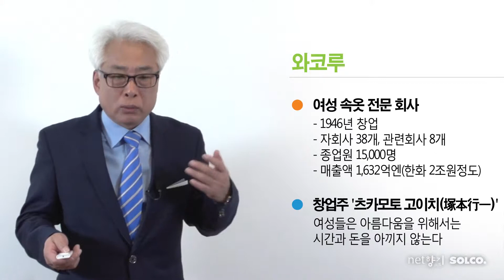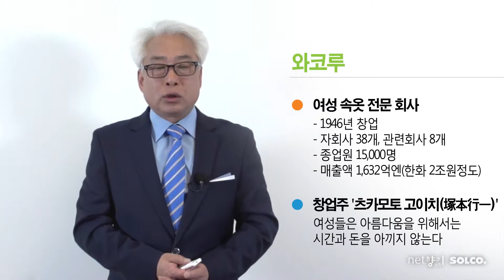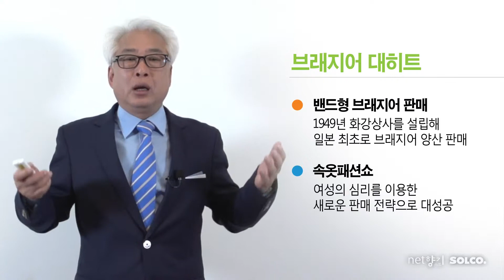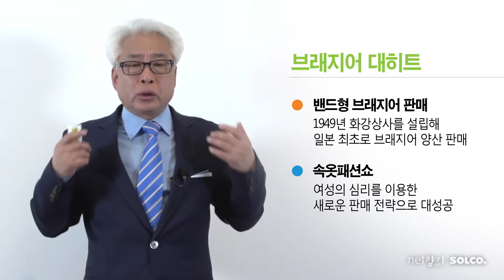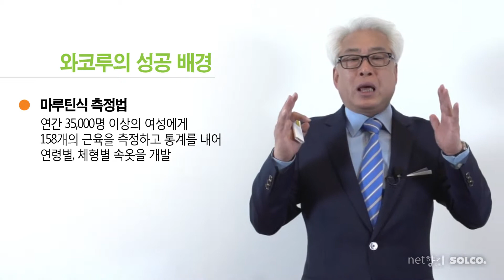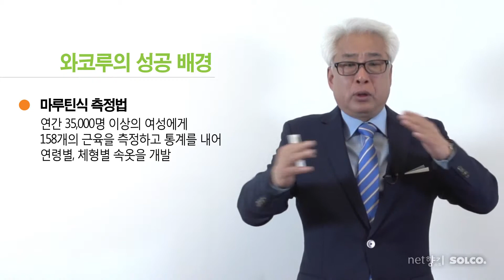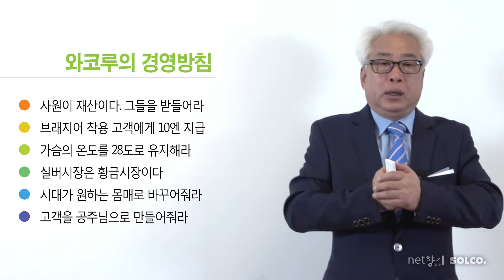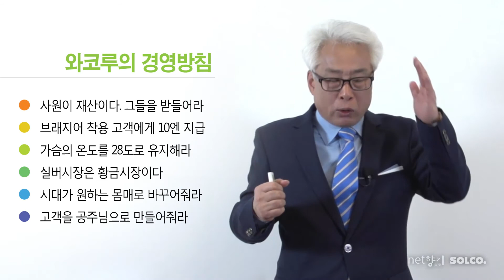[넷향기] 20130715 홍하상작가의 "여자 속옷 업계 1위 '와코루'"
와코루는 1946년 츠카모토 고이치(塚本行一)가 종업원 10명으로 창업한 여성속옷 전문회사입니다.
밴드형 브래지어를 판매하고 속옷패션쇼를 개최하며 여성속옷업계 1위를 달리고 있습니다.
와코루의 성공배경에는 연간 35,000여명의 신체를 통계낸 마루틴식 측정법이 있습니다.